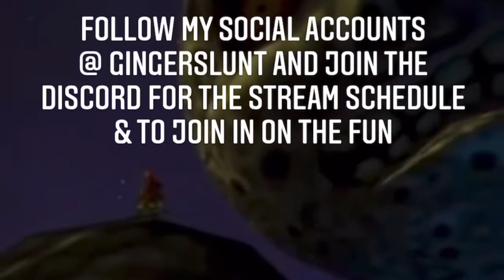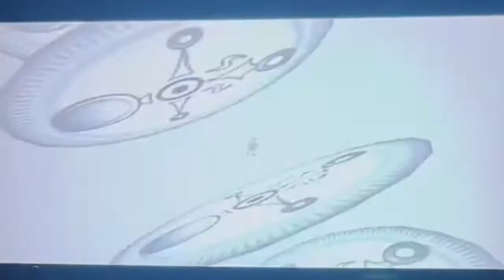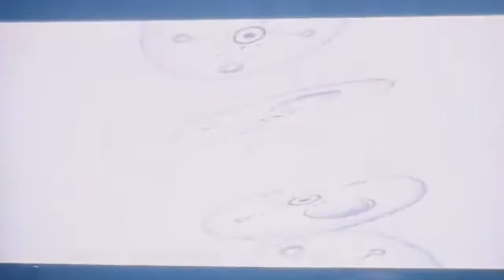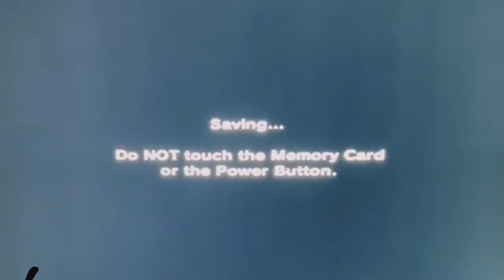Let's Play Zelda Majora's Mask : Episode 9 ! With GingerSlunt AKA CumLord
Hey, friends! GingerSlunt here (any pronouns). Join me as CumLord on our Zelda Adventure!

You will hear me talking to and addressing "Chat" - these videos are from my Tiktok Live Streams. The Live Chat users decide in real-time the order of the gameplay tasks, pick all techniques we execute, whether or not we 100% the game, and choose ALL of the voices and accents for the NPCs :) I have chosen not to crop out the moments when I thank users for the gifts and monetary contributions intentionally. I am so very thankful for all of you and your monetary support for my daily streams!

Sometimes Chat overwhelmingly votes an accent/dialogue for an NPC that I have not been professionally trained in. Please consider this my public and very sincere apology if I butcher any accents *cough*australian*cough*scottish*

If you are just finding me here on Youtube, please consider joining the fun by following my other social media accounts on TikTok and Instagram to be a part of the decision making for our streams!